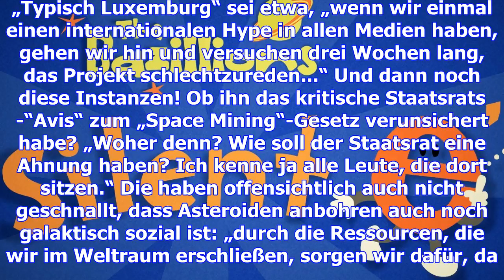Bazillions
„Manche Minister sind einfach nur dauergutgelaunt“, freut sich das „Wort“, „Space-Resources Minister...